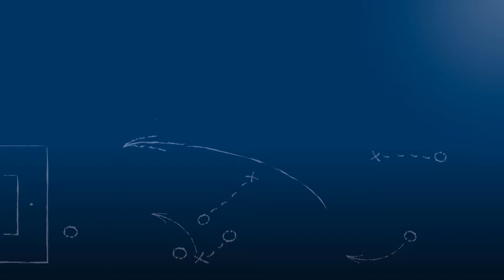Thorsten Damm - Neckarsulmer Sport-Union - zum Spiel vs. SV Spielberg, FuPa.tv-Interview, 3.12.2016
Thorsten Damm, Trainer der Neckarsulmer Sport-Union, im FuPa.tv-Interview zur Begegnung SV Spielberg - Neckarsulmer Sport-Union am 20. Spieltag der Oberliga Baden-Württemberg 2016/17.